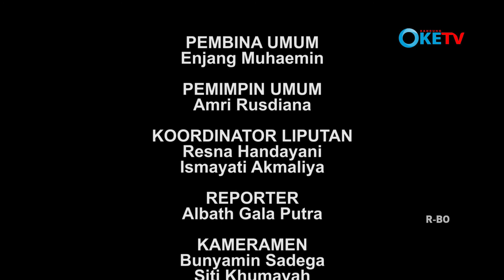PENUTUPAN BKI FAIR 2018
[Rabu, 9 Mei 2018] Acara Penutupan Bki Fair Ini Merupakan Rangkaian Terakhir Dari Rangkaian Acara Yang Telah Di Selenggarakan Sebelumnya. Acara penutupan BKI FAIR 2018 ini di meriahkan dengan di adakanya talk show  dengan tema " reaktulisasi nilai - nilai qur'ani bagi konselor di tengah tengah problematika umat" talk show ini di isi oleh 3 orang pemateri yaitu Dr. Anwar Sutoyo, M. Pd , Dr. K.H. Syukriadi Sambas,  M. Si.
Acara Ini Semakin Bertambah Meriah Dengan Dilanjutkan Penampilan-Penampilan Band Seperti Brave Sky, Kick Off Ska, Ali Menyanyi Dan Penampilan Dari Iksan Skooter.